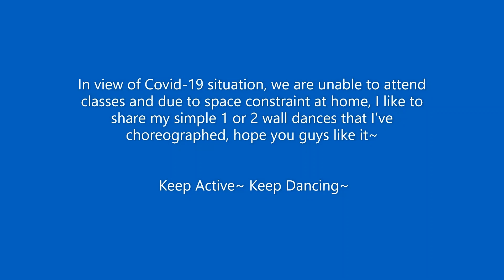爱神的箭排舞 - Ai Shen De Jian Line Dance - Beginner (Count & Demo)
In view of Covid-19 situation, we are unable to attend classes and due to space constraint at home, I like to share my simple 1 or 2 wall dances that I’ve choreographed, hope you guys like it~

Keep Active~ Keep Dancing~
*** This dance is suitable for Newcomer and Seniors.
Count : 32 counts Wall: 1 (Beginner)
No Tag  No Restarts
Chor: Katherine Lee (May 2020)
Music in this video
Listen ad-free with YouTube Premium
Song: 爱神的箭
Artist: 欧俪雯 (Sharon Au)
Album: 情伤
New Southern Records (on behalf of New Southern Records Sdn bhd)